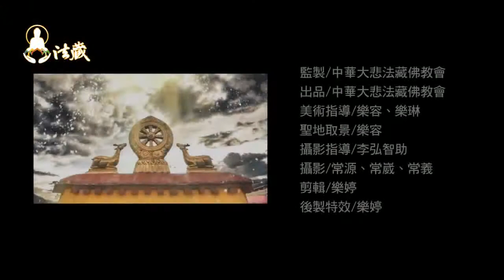感恩上师，南无阿弥陀佛